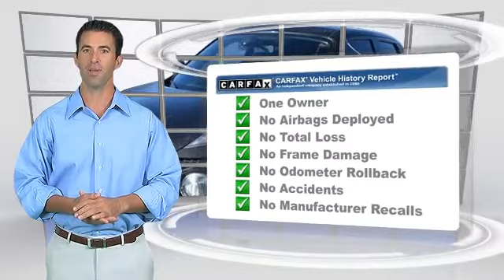Permian GMC, Hobbs NM 88240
Permian GMC

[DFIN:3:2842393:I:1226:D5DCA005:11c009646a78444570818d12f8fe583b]